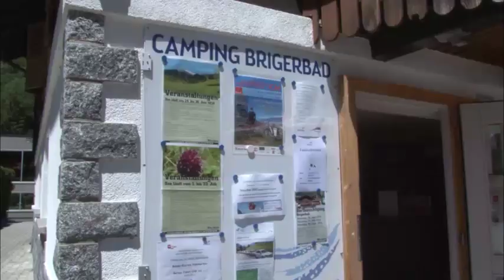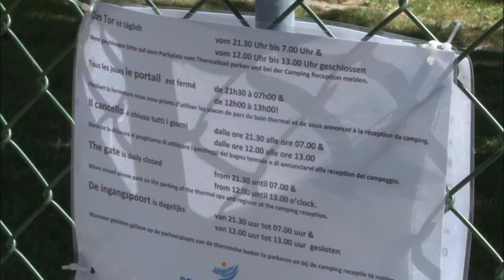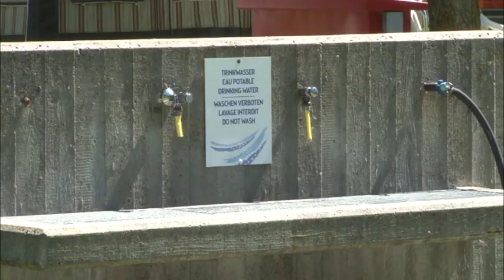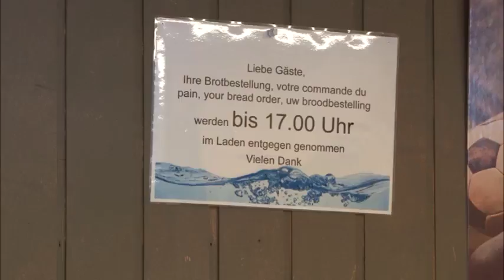Campingplatz Brigerbad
Sommerzeit ist auch Campingzeit. Auf dem Campingplatz Brigerbad herrscht zurzeit Hochsaison. Auf über 400 Plätzen geniessen Gäste und aus nah und fern ihre Ferien.